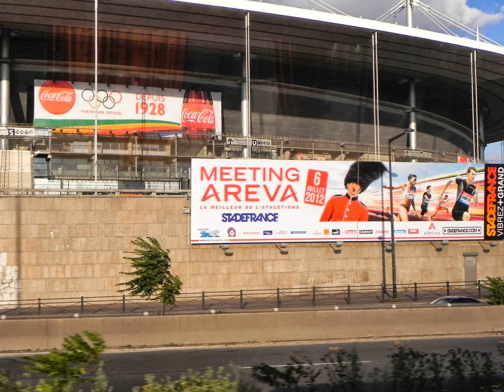LONDON | 1 of the FANTASTIC places in the world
Highlights:
How to travel from Bangalore to LONDON:we flew Turkish Airlines.
2) Fly BRITISH AIRWAYS for quick get away or TURKISH AIRLINES for a pampered feel (AMAZING FLIGHT with huge leg room and awesome food)
3) Or contact COX&KINGS Kormangala or any other office in Bangalore for quick plan and execution

Where to stay in LONDON: We stayed in IBIS.
Recommend you pick a hotel in the downtown area to keep yourself busy and enjoy the beautiful LONDON

Things we did in LONDON:
1) London Bridge, River Thames, London Eye, Tower of London, Hyde Park, Big Ben, Westminster Palace, Westminster Abbey, St. Paul's Cathedral, the famous Piccadilly Circus, Nelson's Column at Trafalgar Square followed by the majesty of Buckingham Palace which is the Queen's official residence
2) CITY TOUR BUSES

Things to buy in LONDON:
1) Awesome Souvenirs
2) Clothes